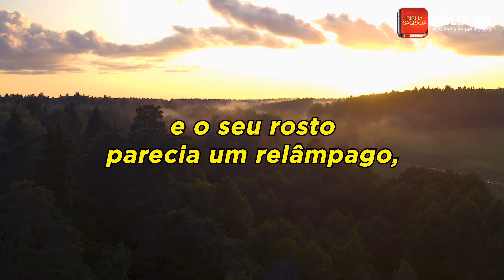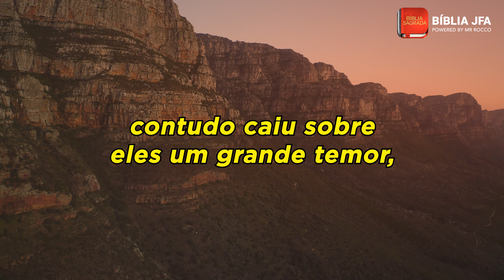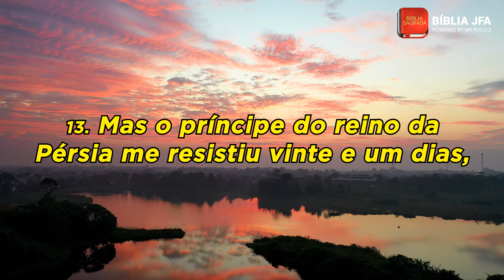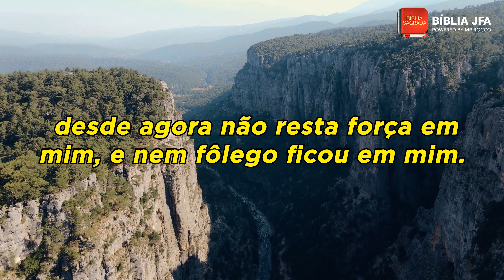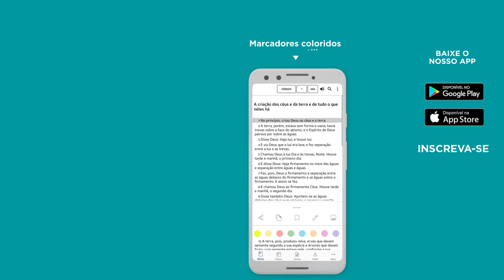DANIEL 10 - Bíblia JFA Offline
Dedique um tempo do seu dia para refletir no texto de Daniel 10.

Gostou do vídeo? Então não se esqueça de deixar o seu like!

0:00:05 - Visão profética à beira do rio Tigre